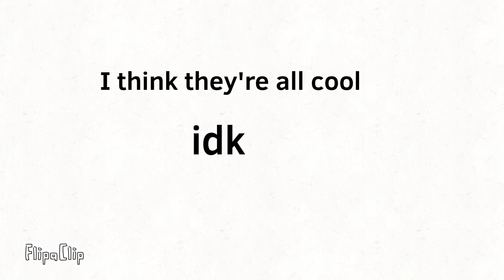QnA answers ((403 subscriber special))